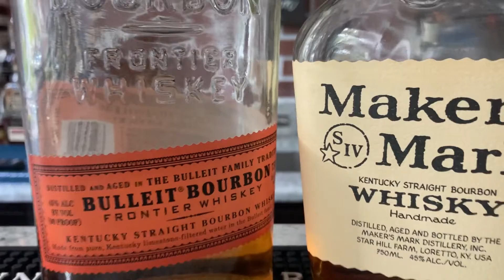TRBBP-Whiskey Stand-Makers Mark v. Bulleit Bourbon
Who will emerge in the first Whiskey Standoff? Will it be Makers Mark or Bulleit, in this epic clash of two pillars of the bourbon community.  Give our podcast a listen to find out who our winner is!